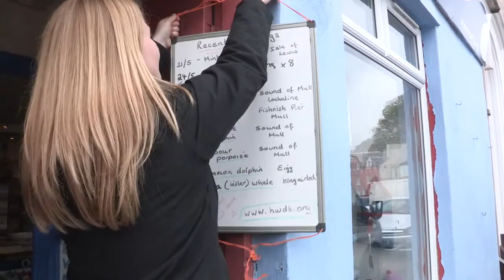My journey into a career in Marine Nature Conservation - Gemma Paterson Full HD version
Former LEMUR trainee Gemma Cave (Patterson), trained with Project LEMUR from April to December 2007.  She was based with Living Coasts in Torbay during this time and trained with the Ambios Ltd Marine hub and attended additional LEMUR training with Herefordshire Wildlife Trust and Ambios Ltd.  This film revisits her career progress since 2007 and gathers some reflections of how a practical training bursary scheme such as LEMUR helped launch her into her current career in marine nature conservation.  She currently works on the Isle of Mull for the Hebridean Whale and Dolphin Trust based in Tobermory.